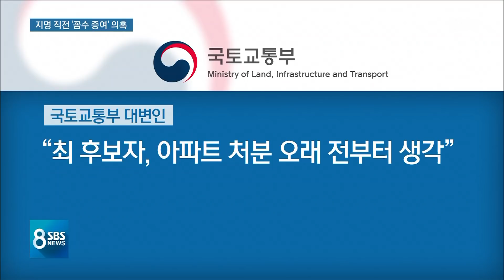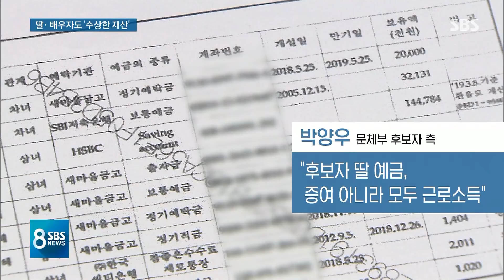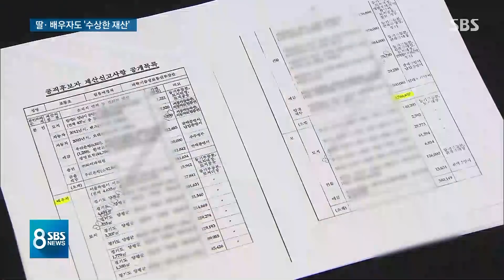'꼼수 증여'·'수상한 재산'…장관 후보자들의 의혹들 / SBS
7개 부처 장관 인사청문회가 며칠 뒤면 시작됩니다. 그래서 저희는 그 후보자들에 대한 검증 보도를 준비했습니다. 먼저 부동산 투기와 싸워야 할 국토교통부 장관 후보자가 후보자로 내정되기 직전에 왜 의심스러운 부동산 거래를 했는지, 또 문화체육관광부 장관 후보자의 두 딸이 신고한 예금이 문제가 없는 건지 오늘(14일)은 이렇게 장관 후보자와 그 가족들의 재산과 관련된 의문점을 따져봤습니다.
정윤식 기자, 그리고 권란 기자가 차례로 전해드립니다.